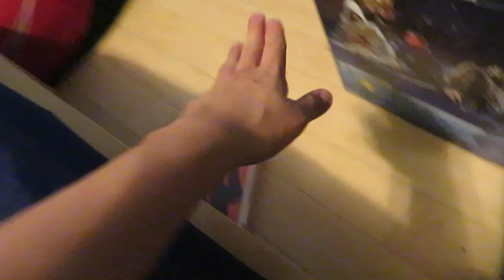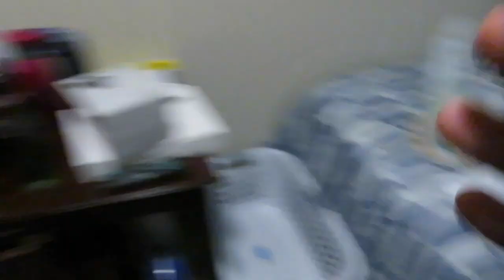COLLEGE MOVE IN DAY!!!